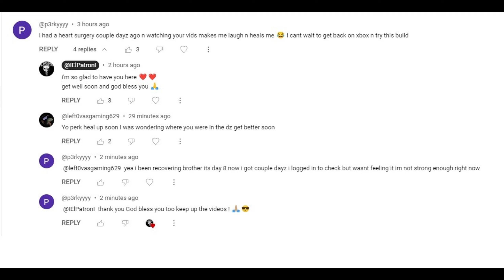*𝗡𝗘𝗪* 𝗕𝘂𝗳𝗳𝗲𝗱 𝗥𝗲𝗴𝘂𝗹𝘂𝘀 𝗶𝘀 𝗮𝗰𝘁𝘂𝗮𝗹𝗹𝘆 𝗯𝘂𝘀𝘁𝗲𝗱 l 𝗧𝗵𝗲 𝗗𝗶𝘃𝗶𝘀𝗶𝗼𝗻 𝟮 𝗗𝗮𝗿𝗸 𝗭𝗼𝗻𝗲 𝗣𝗩𝗣 l 𝐓𝐔 𝟐𝟎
❄️ 𝐄𝐋 𝐏𝐚𝐭𝐫𝐨𝐧 𝐓𝐢𝐤𝐓𝐨𝐤 ❄️
🔰 𝒊𝒇 𝒚𝒐𝒖 𝒘𝒂𝒏𝒕 𝒕𝒐 𝒉𝒆𝒍𝒑 𝒕𝒉𝒆 𝒄𝒉𝒂𝒏𝒏𝒆𝒍 𝑰'𝒍𝒍 𝒃𝒆 𝒕𝒉𝒂𝒏𝒌𝒇𝒖𝒍